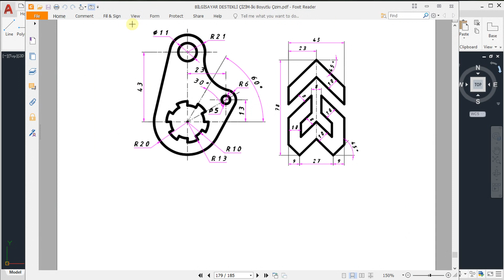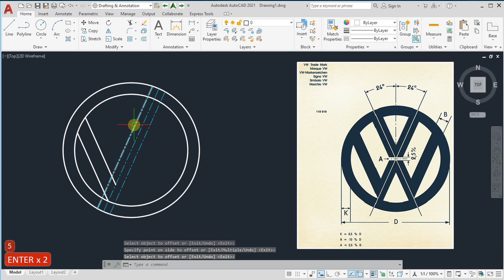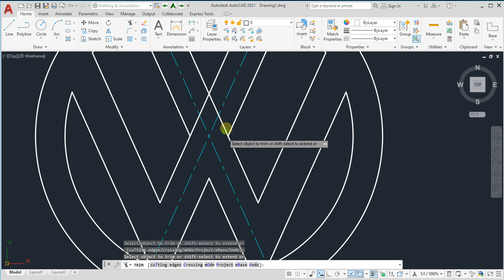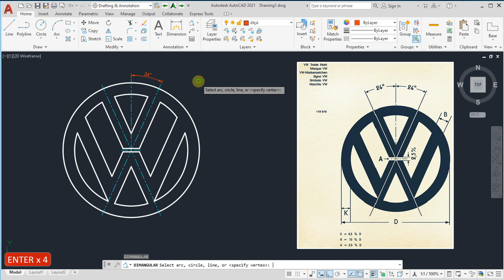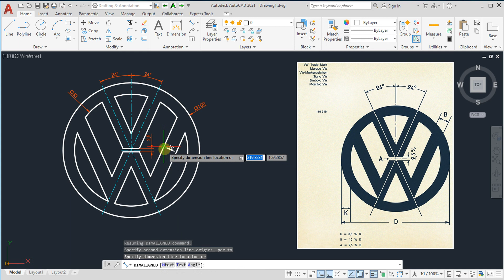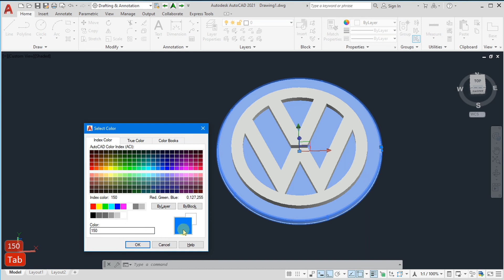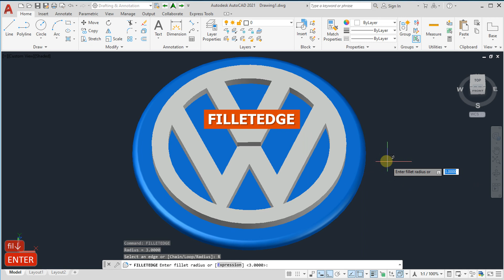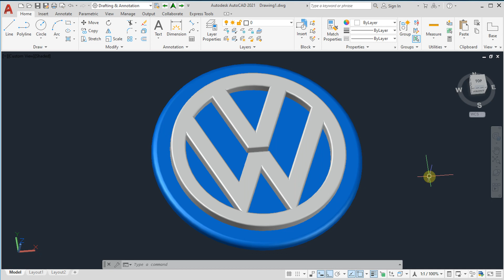AutoCAD 2 boyutlu çizim örnekleri - 18. VolksWagen Logo Çizimi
AutoCAD iki boyutlu çizim ile ilgi bir örnek çizim uygulaması 18. VolksWagen Logo Çizimi
0:00 Giriş
0:23 VW Logo çizimi
7:05 Ölçülendirme
9:51 Üç boyutlu nesneye dönüştürme
16:59 Kapanış

Bu çizim MEGEP, Makine Teknolojisi Alanı, Bilgisayar Destekli Çizim Dersi, İki Boyutlu Çizim modülünde bulunmaktadır. Modüldeki ölçüler tutarsız olduğu için internetteki bir çizim resminden faydalanıldı.

Ayrıca çizimlerin ölçülendirilmesi de yapılmıştır.